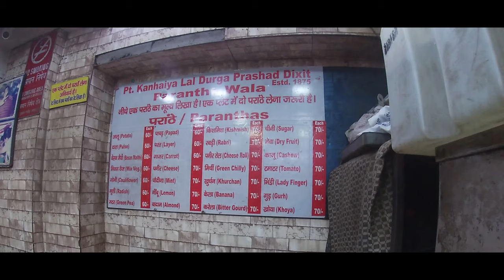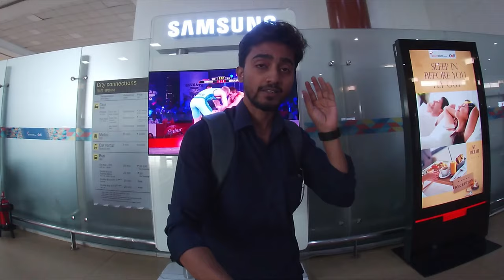DELHI Chalo | INDIA GATE Night View | PARANTHE WALI GALI | QUTUB MINAR | CHANDNI CHOWK |PURANI DELHI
"Chalo Delhi"

Explored few beautiful destination's in this whole Trip.

In this Vlog, I have portrayed my journey from Delhi to Kolkata in detail and explored places of Delhi like